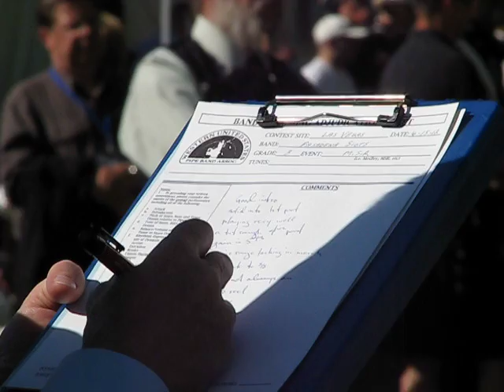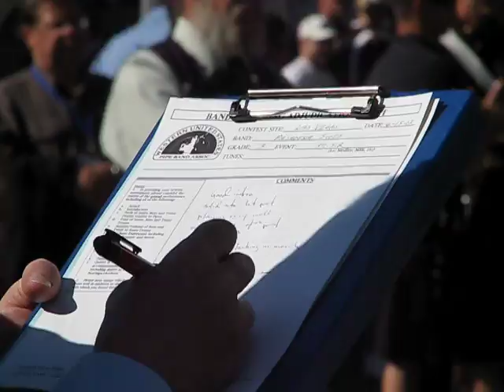Pasadena Scots MSR -- Vegas 2012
Pasadena Scottish Pipes & Drums competing in the grade 3 pipe-band MSR contest at the Las Vegas Celtic Gathering & Highland Games.  The band took 1st place against two other bands.  The event is sanctioned by the Western United States Pipe Band Association (WSPBA).

The video was made with a focus on the mid-section, the bass and tenor drummers.